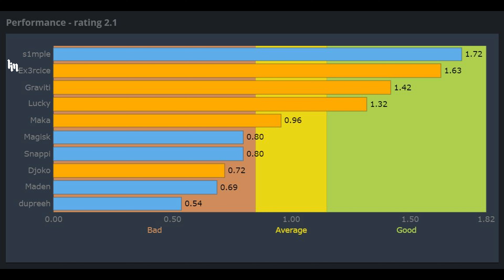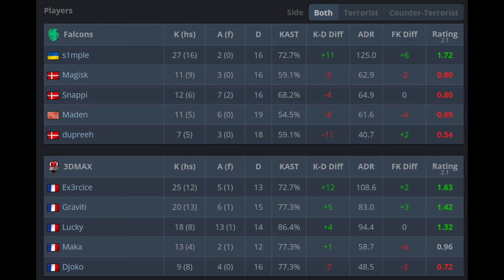🔥s1mple (27-16) Falcons vs 3DMAX (nuke) | Oct 21, 2024